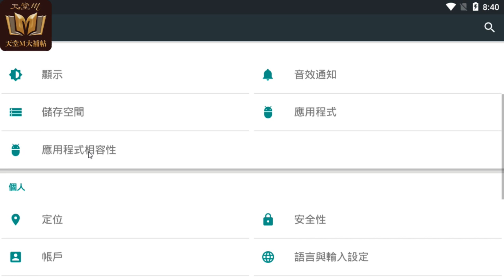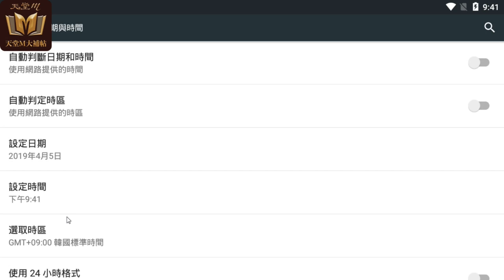【天堂M】時間到了世界副本/BOSS為什麼不能進去？Android與模擬器時區設定教學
如果你是韓服（或海外）玩家的話請注意了，由於小編昨天在世界副本實況崩壞之島時發現無法參與，最後查出原因是因為模擬器時區設定的問題所導致，因此如果你的模擬器沒有將時區調整為韓國（或與伺服器時間同步）的話，找個時間調整一下設定以免活動都參加不到喔！